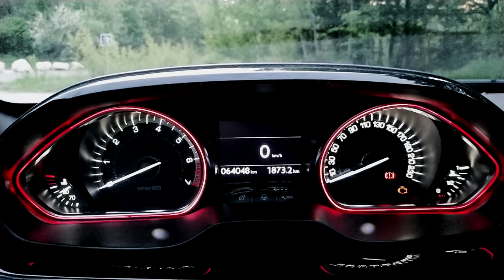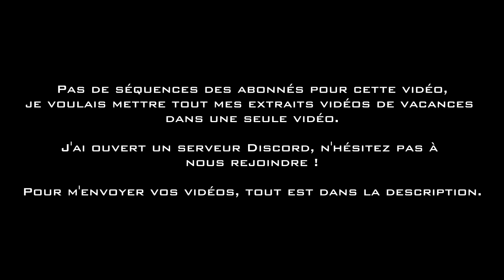🇫🇷 Daily Observation #79 - TÉLÉPHONE = FACE A FACE ÉVITÉ DE JUSTESSE ! Dashcam France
Bon visionnage !

Les logiciels utilisés :

Bon visionnage :)